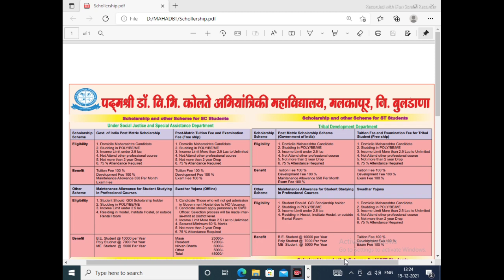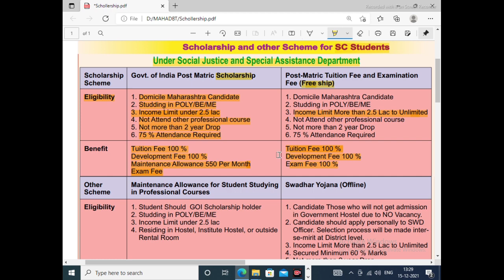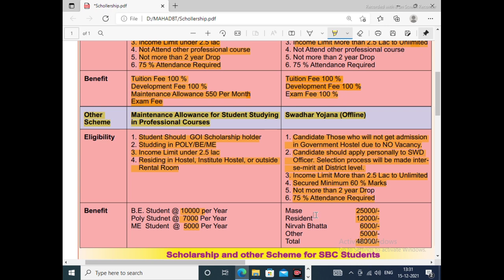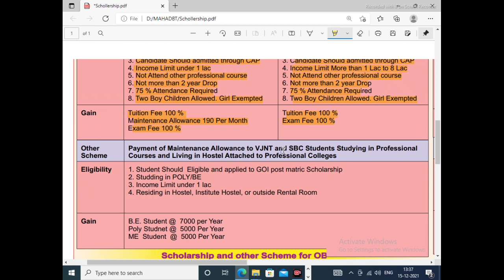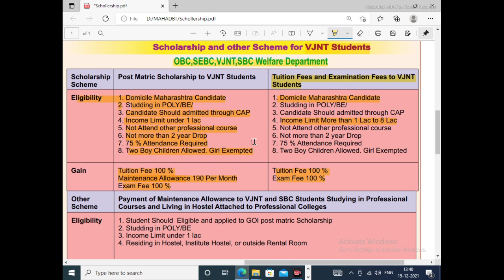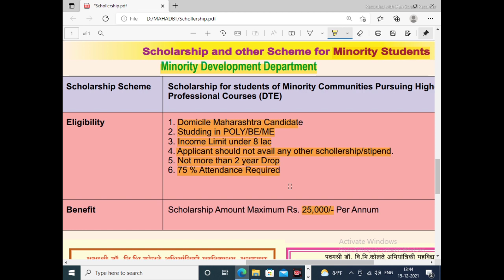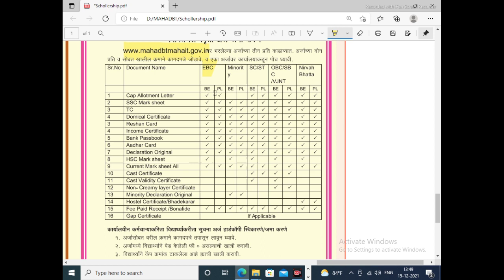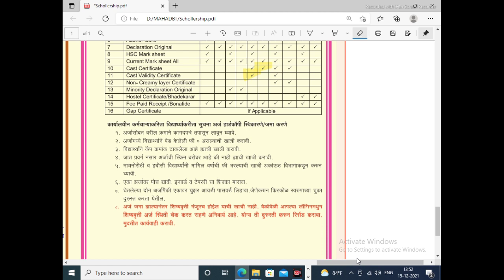Scholarship form 2021-22! mahadbt 2021-22! all scholarship details & documents required